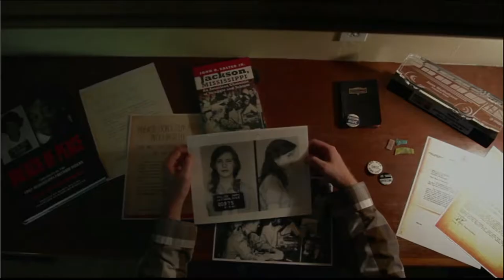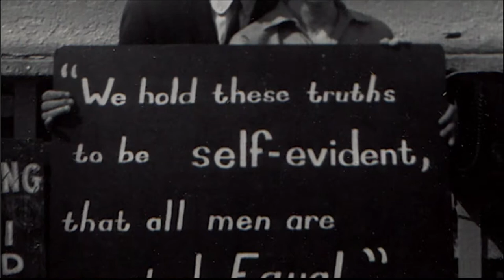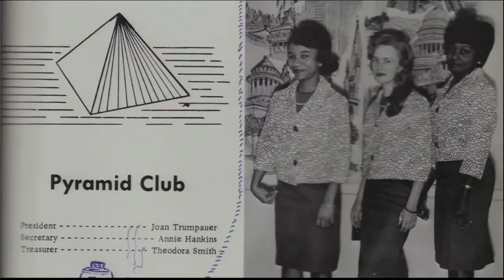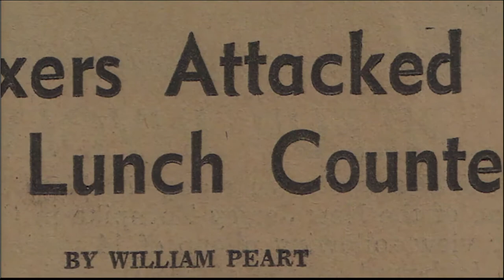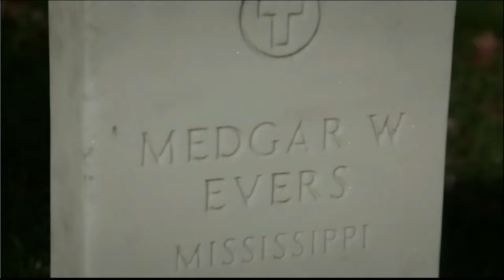UVU: Joan Trumpauer Mulholland Keynote Address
To mark the 21st year of our annual commemoration and the theme of this year’s program: Remember…, we welcome legendary Civil Rights Activist, Joan Trumpauer Mulholland. Ms. Trumpauer Mulholland participated in over three dozen sit-ins and protests, and was put on death row in Mississippi’s notorious Parchman Penitentiary with other Freedom Riders. She was involved in one of the most famous and violent sit-ins of the Movement at the Jackson Woolworth lunch counter and helped plan and organize the March on Washington. For her actions she was disowned by her family, attacked, shot at, cursed at, and hunted down by the Klan for execution. As a white southern woman Joan’s courage and fortitude in the Movement is highly regarded and recognized. She has been written about in several books including “Growing up in Mississippi”, “Breach of Peace”, and “We Shall Not Be Moved”. She has appeared on numerous television and news programs , and her story and experiences were highlighted in award-winning documentaries including “An Ordinary Hero”, PBS’s “Freedom Riders”, “Standing on My Sister’s Shoulders” and the groundbreaking film “Eyes on the Prize”.